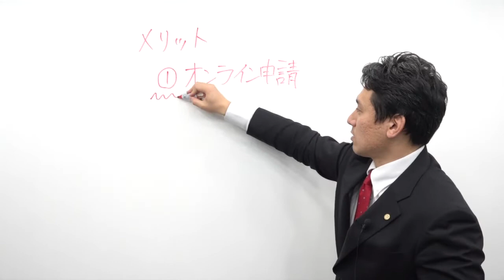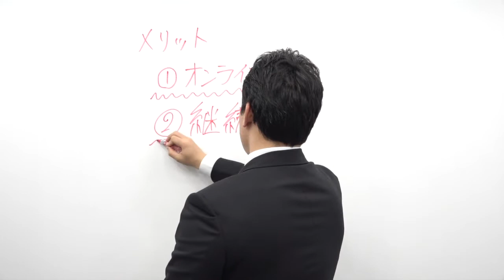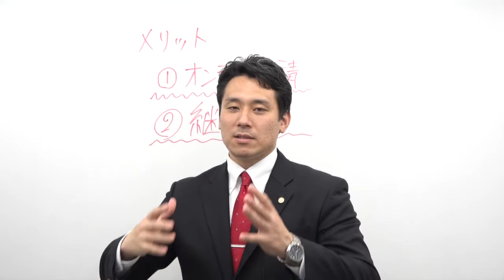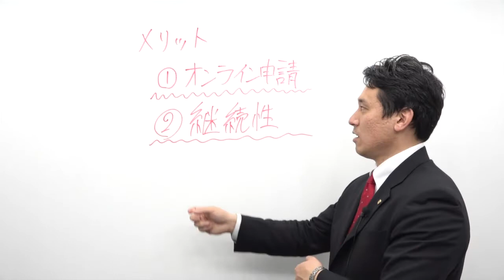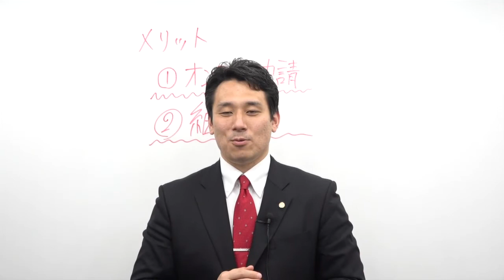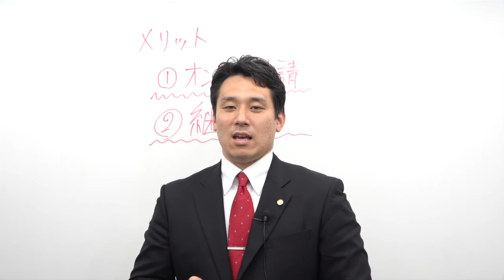【行政書士試験】1週間でマスターする「特車申請（特殊車両通行許可申請）」攻略講座 ガイダンス 佐久間翔一講師｜アガルートアカデミー行政書士試験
▼1週間でマスターする「特車申請（特殊車両通行許可申請）」攻略講座